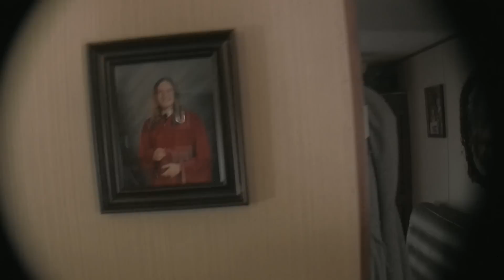Indie Game Reviews - Euthanasia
A Horror FPS with pretty nice Graphics and a really creepy story!